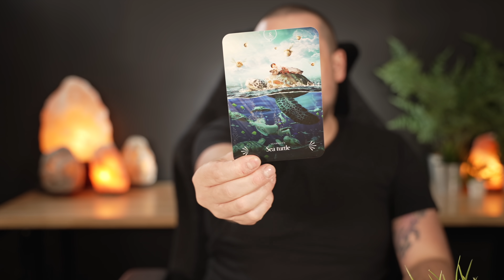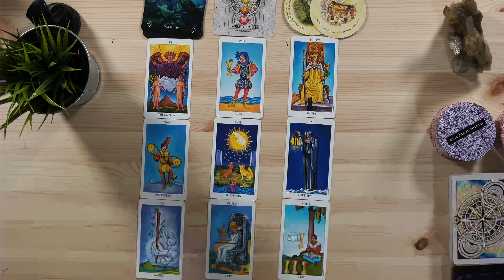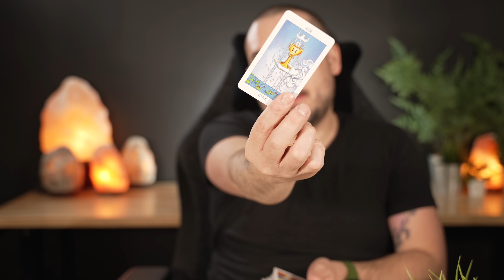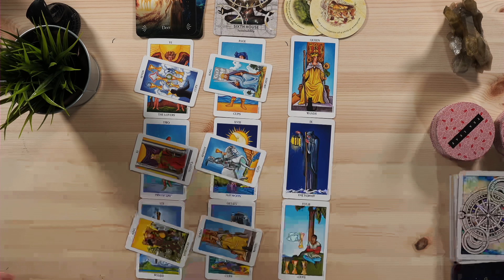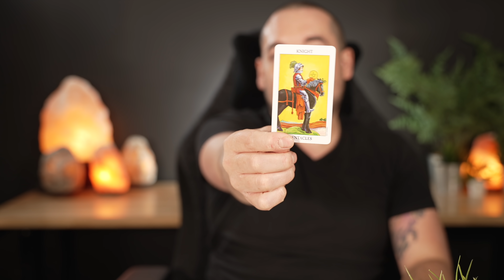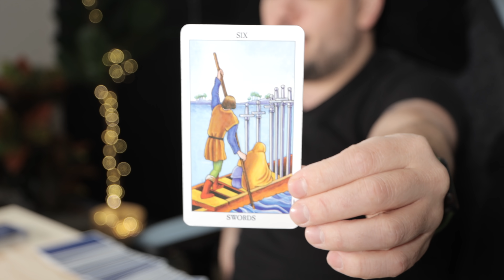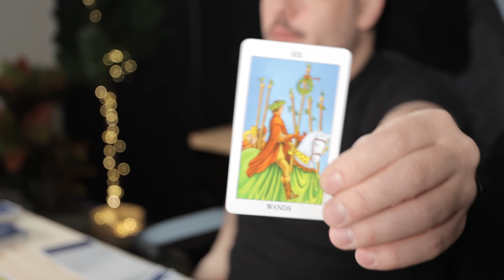Scorpio "Make Your Life 1 Million X Easier!" January 24th - 30th Pt. 2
Monday:  Fire Signs (Aries, Leo, Sagittarius)
Tuesday: Earth Signs (Taurus, Virgo, Capricorn)
Wednesday: Water Signs (Pisces, Cancer, Scorpio)
Thursday: Air Signs (Gemini, Libra, Aquarius)

minnowpond.crypto